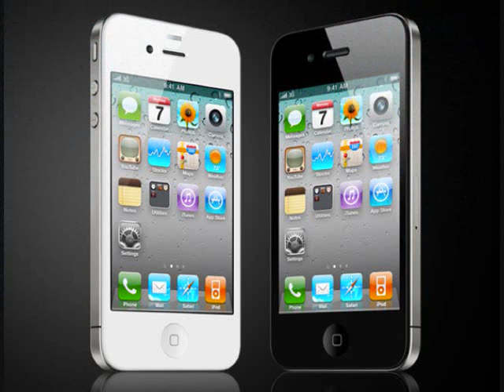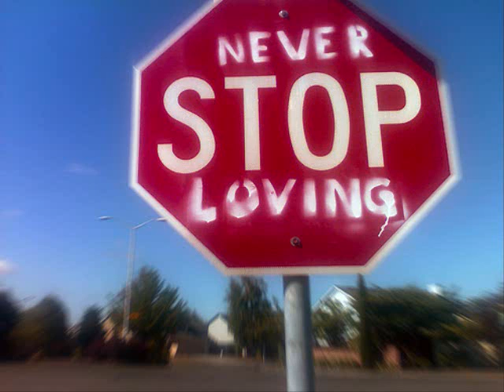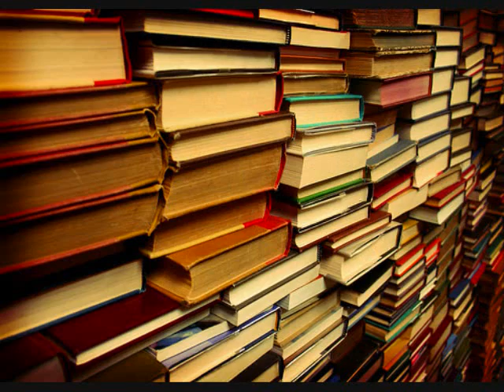World Joey, Brock, Josh, and Nate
World Project for Contemporary man